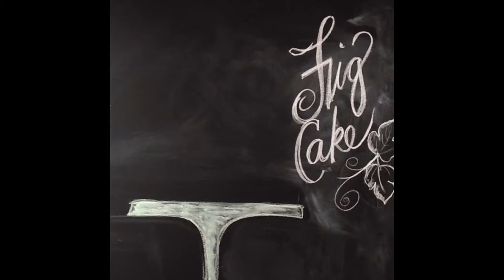Fig Layer Cake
Every cake I bake starts with a sketch.
Fig Cake
4 layers of the best vanilla cake ever
3 layers of a lemon fig purée
Pale yellow Swiss buttercream frosting
Figs for adornment.

Photography by Cedric Smith